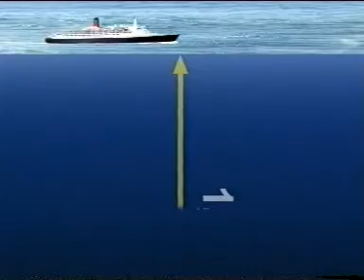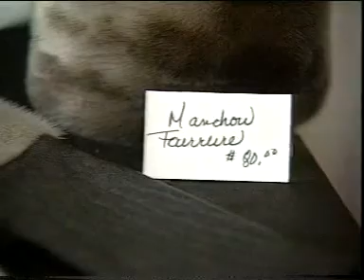Animal Action Education-Making waves for Seal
Watch IFAW’s informative and educational video about the many dangers that seals face in today’s world as part of Animal Action Week (2006). The Animal Action Week is one of the world’s largest environmental education programs, spread across a number of countries. This year’s theme - Making Waves for Seals, aims to spread awareness about seals, the threats that face them and how we can contribute to their conservation.